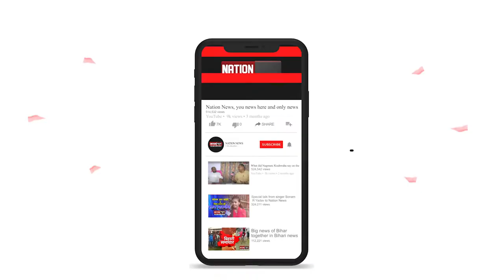Bihar Vidhan Parishad के नवनिर्वाचित सदस्यों ने ली शपथ, CM नीतीश भी रहे मौजूद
nationnews nationreview biharvidhanparishad shapathgrahansamaroh bihargovernment nitishkumar latestnews topnews breakingnews latestbiharnews latestupdate biharelection2020 biharassembalyelection biharchunav2020 biharvidhansabhachunav2020 biharpolitics biharpoliticalnews biharpoliticsupdate biharlatestnews jamui pmmodi Biharnews jamuinewsupdate biharnewsupdate livecities news4nation thelivetv theltv aajtak news18india newstoday newstomorrow bihar indianewsupdate ABPlive Republicbharat sushantsinghrajput bhagalpurnewsupdate jahanabadnewsupdate jhajhaBihar Vidhan Parishad के नवनिर्वाचित सदस्यों ने ली शपथ, CM नीतीश भी रहे मौजूद